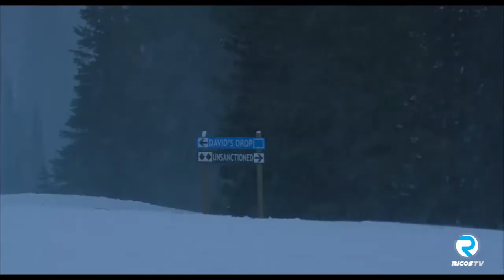"Os Parças" traz Neymar Jr, Winderson Nunes e grande elenco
Essa edição do EMCARTAZ está imperdível. Começa com "OS PARÇAS", super produção nacional que promete fazer você rir do início ao fim. Com um elenco de peso: Neymar Jr.​, Winderson Nunes​, Tom Cavalcante​, Tirulipa​, Danilo Gentili​, Paloma Bernardi​ entre outros.Tem também a sinopse de "A Origem do Dragão". E pra fechar com chave de ouro, tem "O Poder e o Impossível". Você confere tudo isso com a narração da Carol Câmara​. Prepare a pipoca!